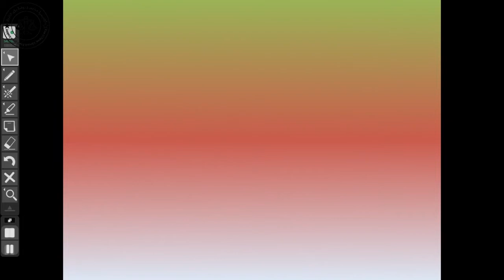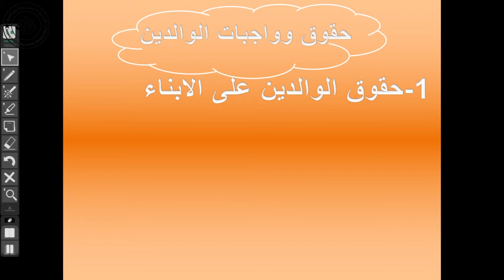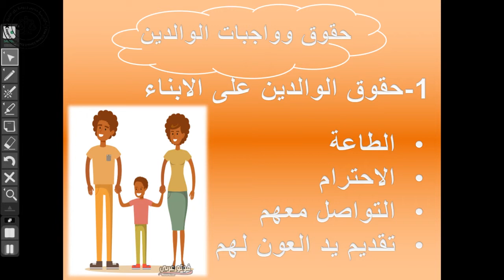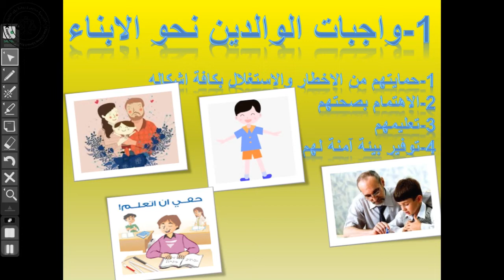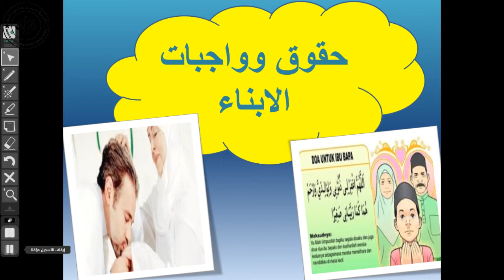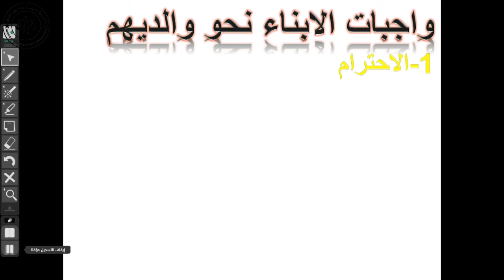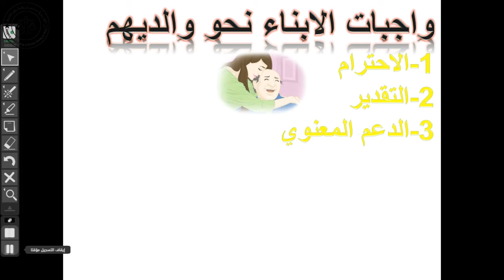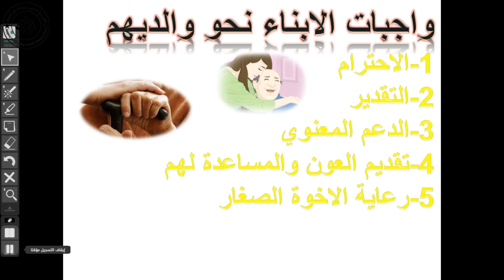مهني للصف التاسع 25-11